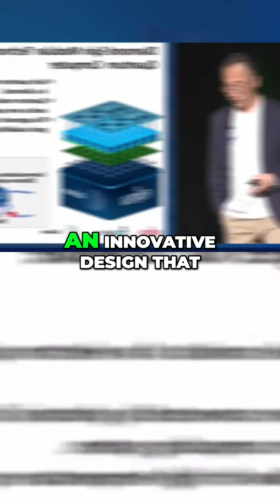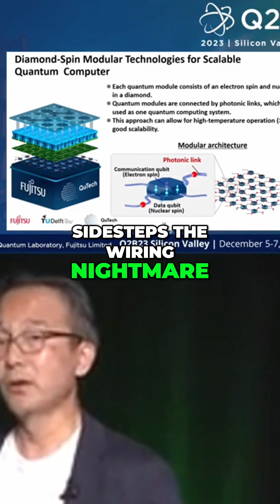Fujitsu's Quantum Leap: Building a 10,000 Qubit Machine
We delve into Fujitsu's audacious plan to revolutionize computing. Discover how they're building a 10,000-qubit quantum computer with a novel architecture, backed by Japanese expertise and innovative 3D layering to redefine machine capabilities.